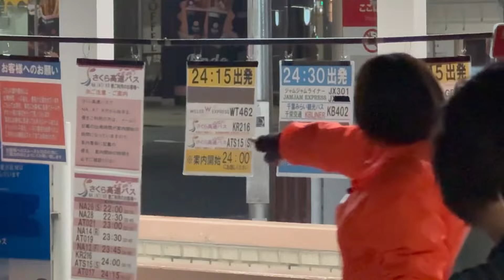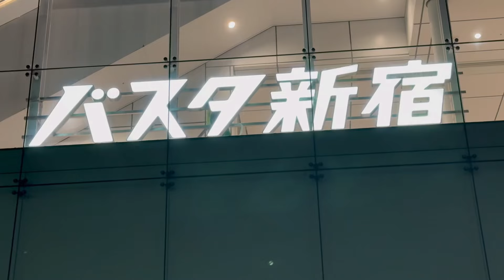【衝撃】夜行バスが今"価格破壊"を起こしているので乗ってみた。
【BGM】

etc.